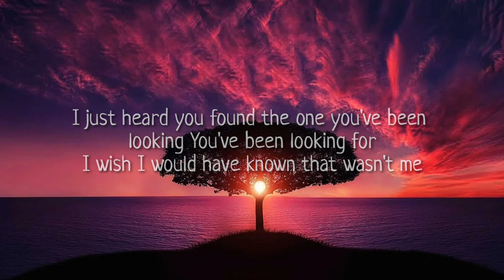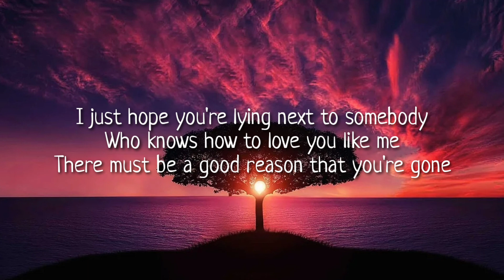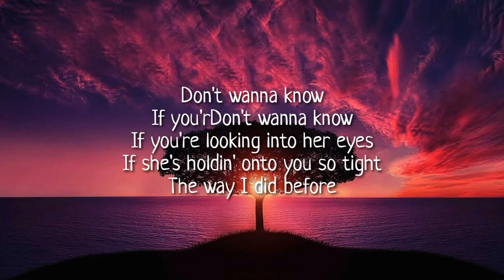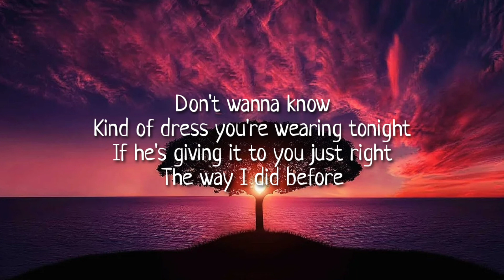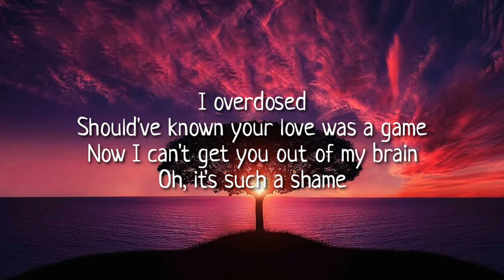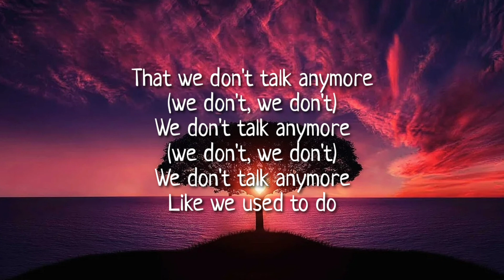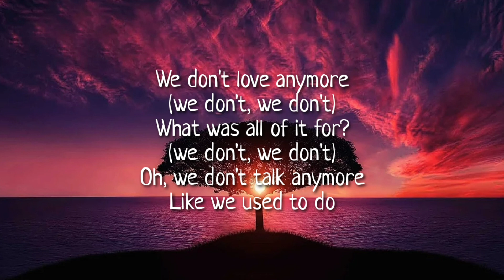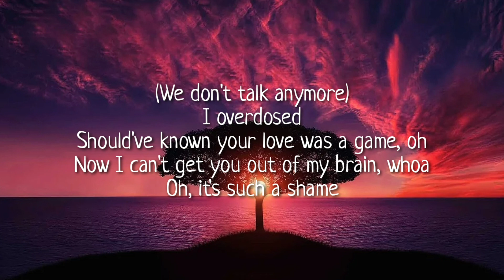Charlie puth - We don't talk anymore ft. Selena Gomez (Srinivasan Remix)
Mixed and mastered at Projeesan recording studios, Tirupathi.

Lyrics.,

Charlie Puth Lyrics

Track "Charlie Puth"

(feat. Selena Gomez)

If she's holdin' onto you so tight
The way I did before
I overdosed

[Charlie Puth & Selena Gomez:]
That we don't talk anymore
(we don't, we don't)
We don't talk anymore
What was all of it for?

Thanks for being right here..